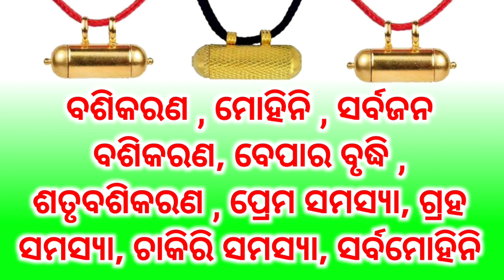vashikaran odia | vashikaran upay | mohini | tec bigyan | tbc bigyan